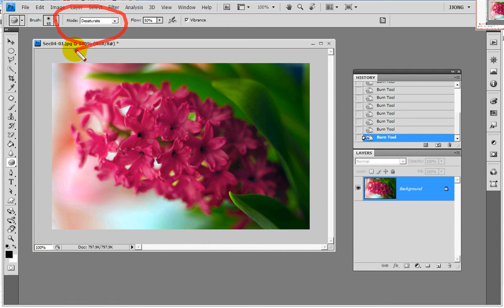포토샵의 채도조절 툴,닷지로 밝게,번으로 어둡게,스폰지로 색을 진하게... Photoshop) Dodge,Burn,Sponge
포토샵 )
 닷지툴,번툴,채색,무채색(Desaturate)툴기능